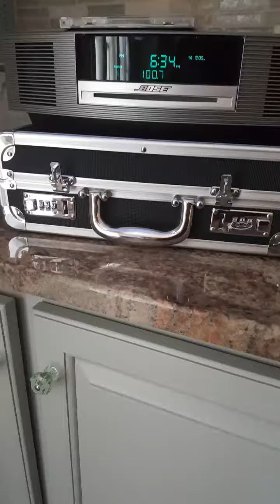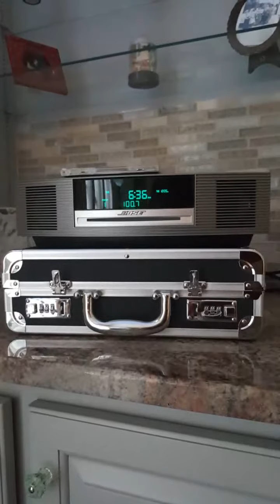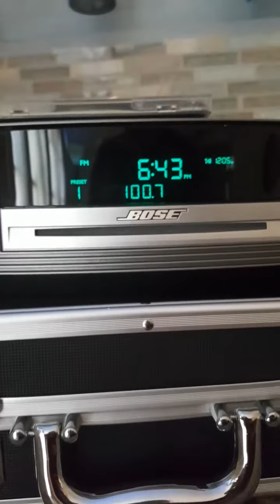Lawyer radio Q&A - excess fees